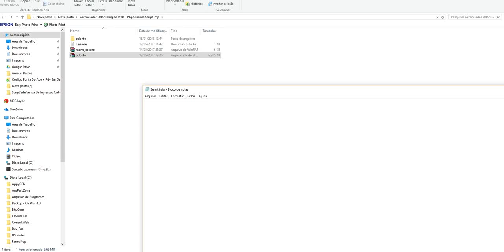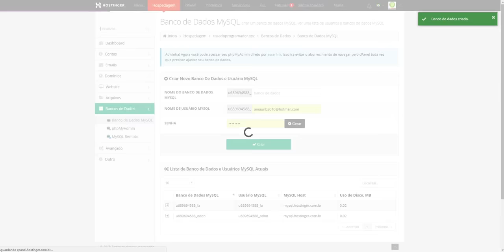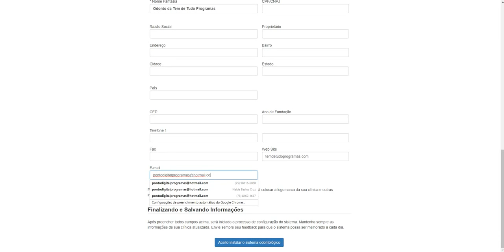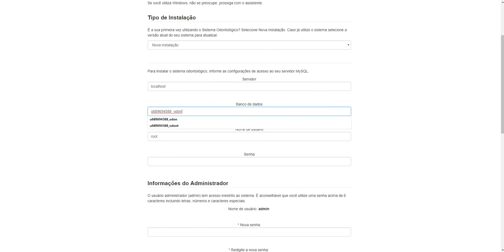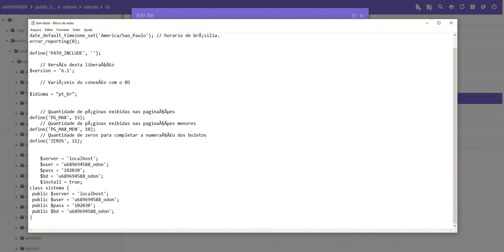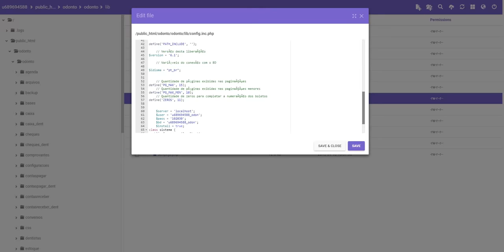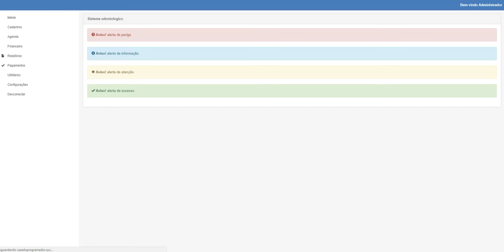Instalação do Script Gerenciamento Odonto Clinica Dentista 2018 Em Php Web